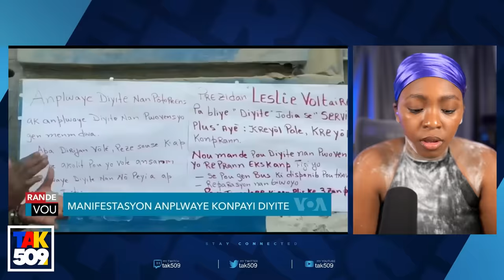Sa Tout Politisyen Pè Di Etazini a Guy Philipe Lagel San Filtè..lap demonte Cpt a /Fouco